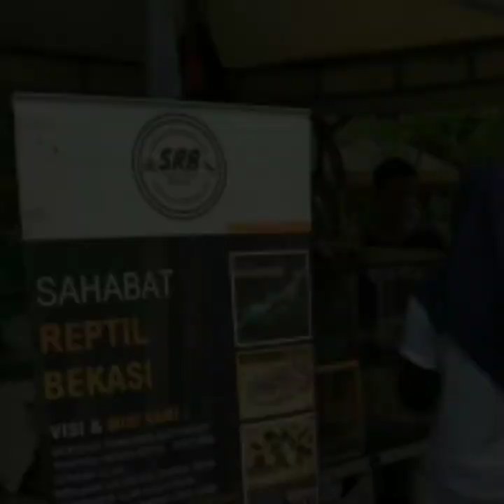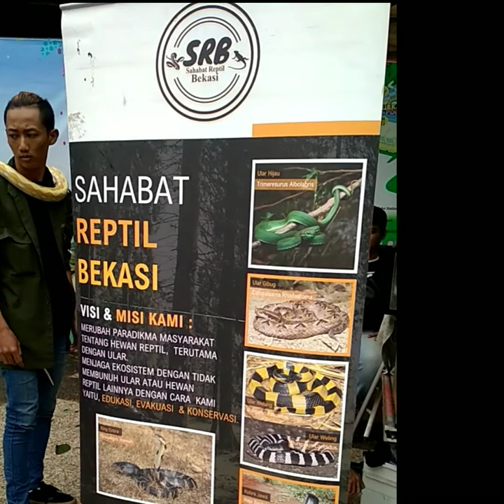Edukasi Di Bekasi Water Park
Kegiatan edukasi di Bekasi waterpak bertujuan mengenalkan kepada masyarakat bahwasanya ular atau reptil bukanlah hama

Follow on

Pangilan rescue 24jam